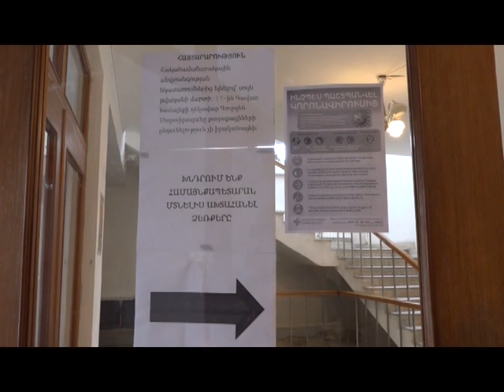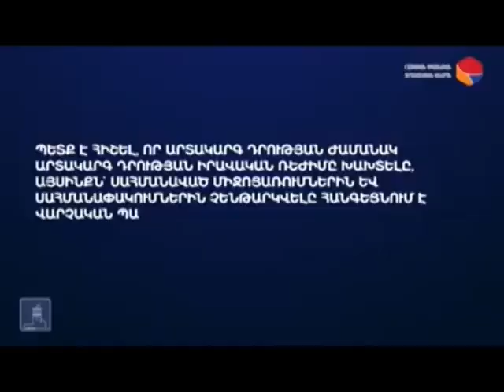Գեղամա օր 19. 03. 2020